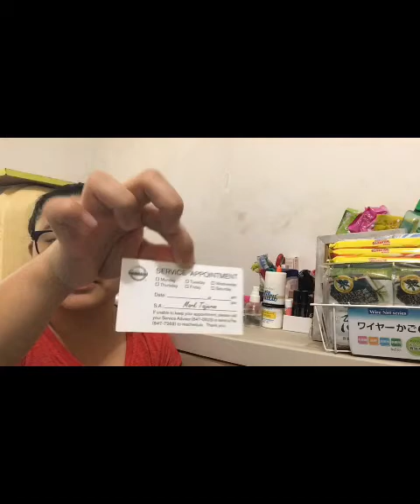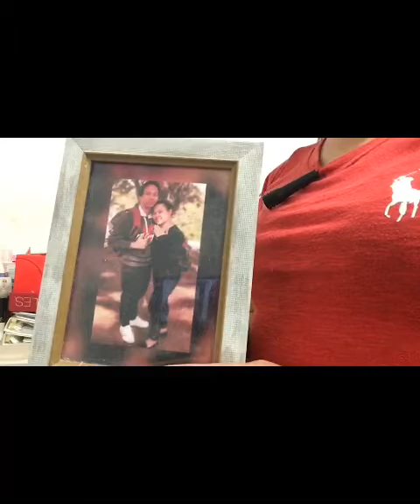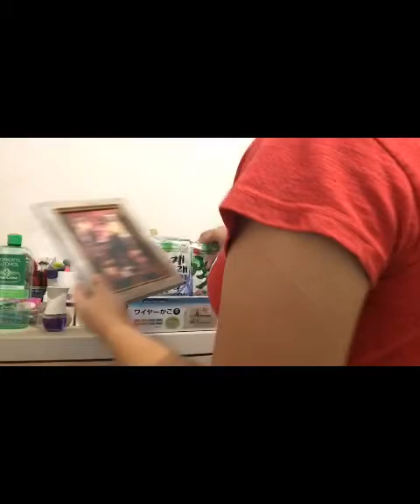Cabinet Haul | Mae Miclat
and If you’re willing to SHARE it 😂

Thank you! Spread love ❤️